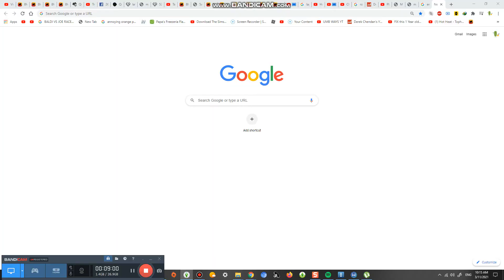Eating alot of Apples in table #696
will fix this videos cause i got a wrong tittle but thank gooodness we fix it and its better now premiere
                           ( 4 Videos left countdown )